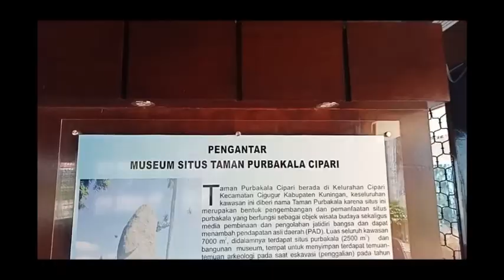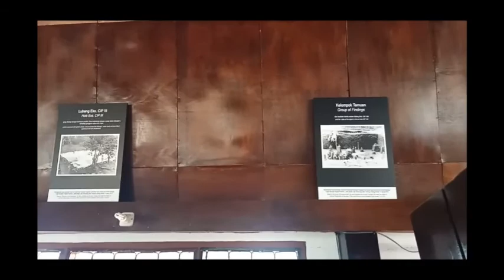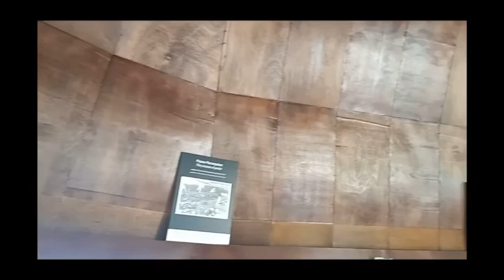Daya Tarik Taman Purbakala, Cipari Kuningan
Vidio ini mempotret daya tarik Taman Purbakala, Cipari Kuningan, yang menarik untuk dikunjungi dan dijadikan kegiatan edukasi